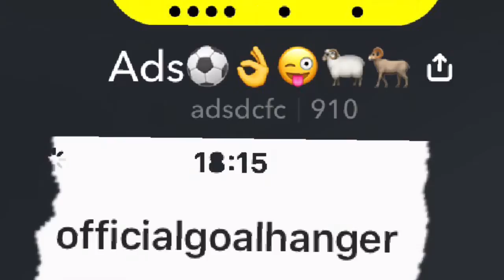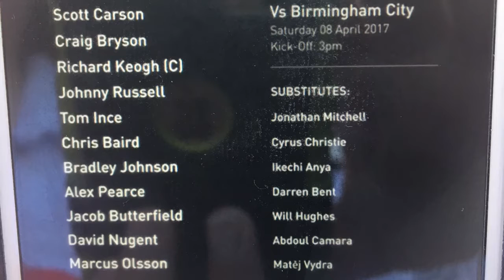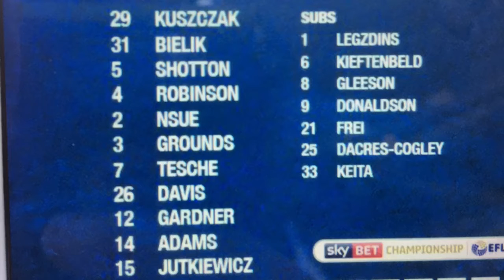Birmingham v Derby vlog